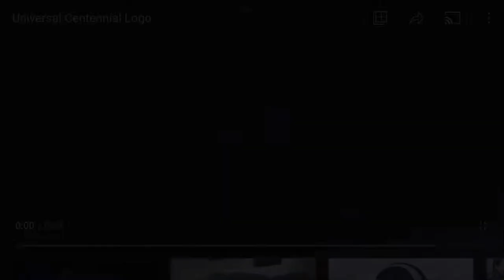Universal Studios 100th Anniversary 2012 Logo (Dr. Seuss’ The Lorax - Variant)